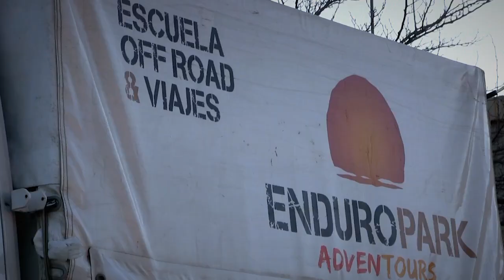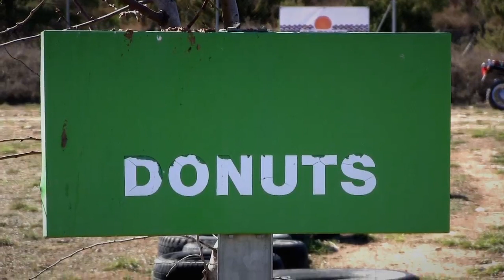Motos Garage Tv : Curso Off-Road en Enduropark dia 1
Nos vamos hasta Aras de los Olmos ( Valencia) para participar en el Curso Nivel 1 de conducción Off-Road impartido por EnduroPark Aras Rural y sus monitores certificados por BMW Motorrad. A través de unos cuantos ejercicios nuestra percepción de la moto en campo va a cambiar para siempre.